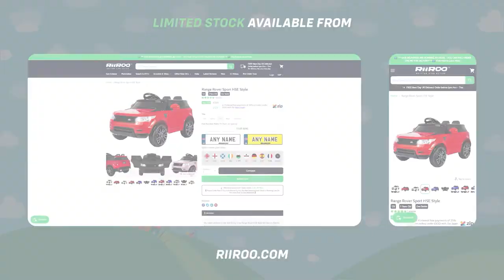Range Rover Sport HSE Style 12v Battery Electric Ride On Car For Kids with Parental Remote Contr...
Check out our Range Rover Sport HSE Style 12v Battery Electric Ride On Car For Kids with Parental Remote Control.

Check out the hottest and most anticipated ride on cars from RiiRoo this year.

Our latest addition to the 4x4 family is our range rover HSE style 12-volt battery electric ride on
car which is absolutely stunning this is the perfect present for that kid that wants to drive around in style.

It's suitable for children of up to 5 years of age or up to 110 centimetres in height.

Let's take a look at some of the standard features:

* Functioning lights.
* Start-up engine sounds.
* Integrated multimedia console.
* 2.4 gigahertz parental remote control.
* Functioning horn.
* Opening doors.
* And, a safety belt.

Let's take a look at the premium features:

* All-wheel suspension maintains ride comfort on uneven surfaces.
* The spray painted finish is like no other car on the market.

We give our customers the option to purchase our key-shaped USB sticks which are compatible with this ride ons onboard media player.

Our dust and rain covers come in a range of sizes to suit all our ride-ons.

If you would like to buy one of these great products then go to our website at RiiRoo.com where we offer a free next day delivery as long as you live in the UK mainland and place your order before 1pm.